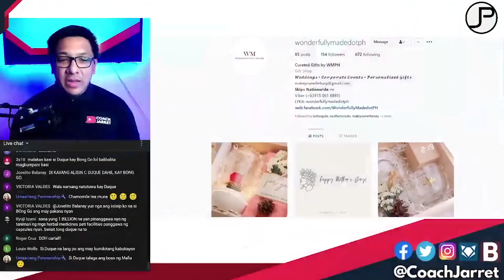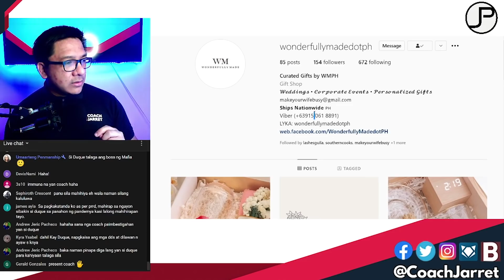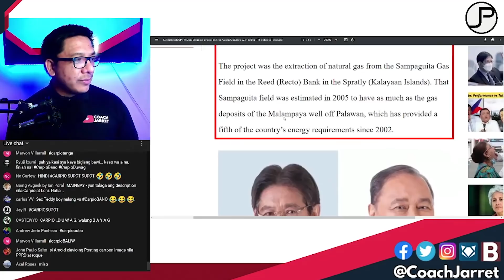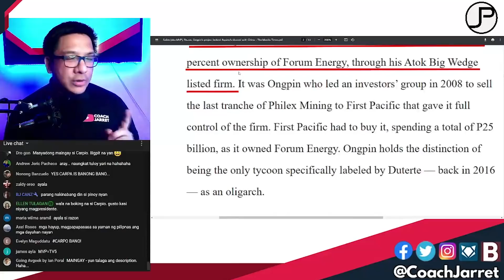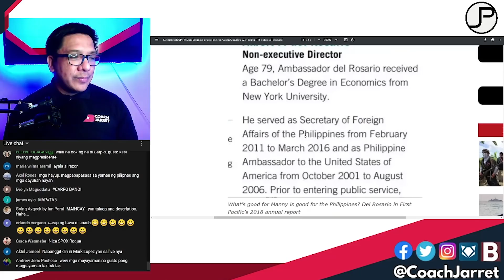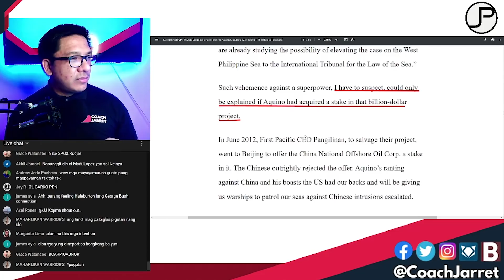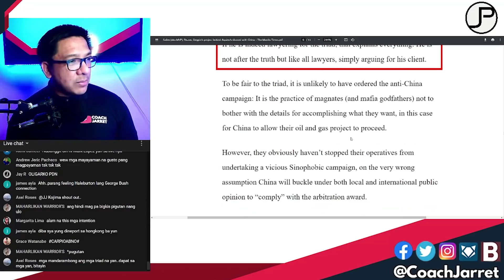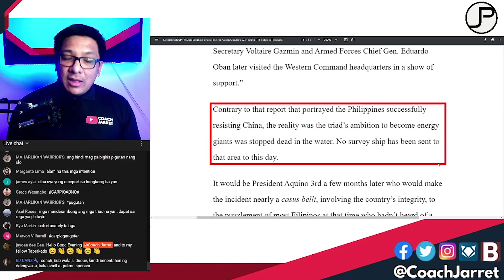ANG GANID NYO! AQUINO, TRILLANES, DEL ROSARIO AT CARPIO BINENTA SA OLIGARKO ANG WEST PHILIPPINE SEA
MANNY PANGILINAN | ENRIQUE RAZON | ROBERTO ONGPIN | NOYNOY AQUINO | ANTONIO TRILLANES | ALBERT DEL ROSARIO | ANTONIO CARPIO | WEST PHILIPPINE SEA